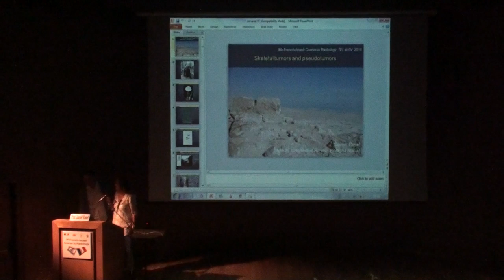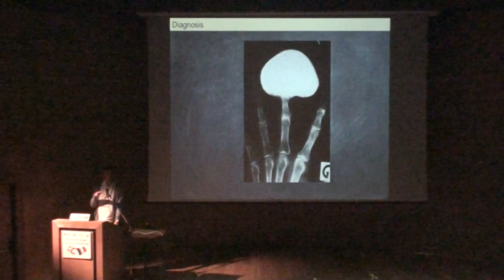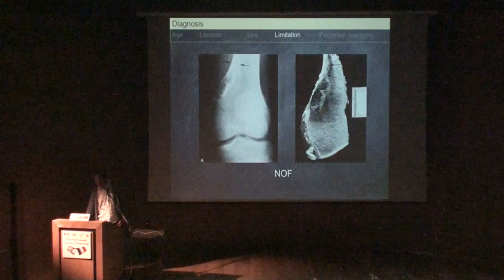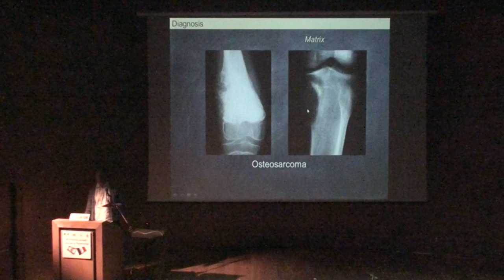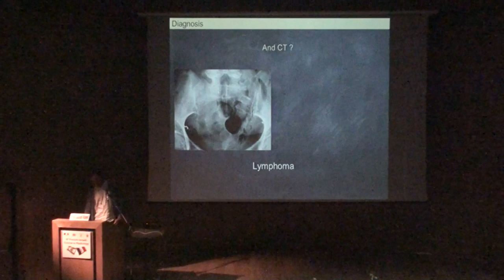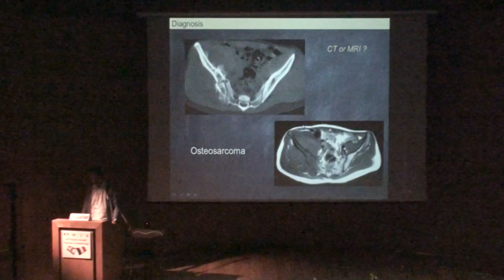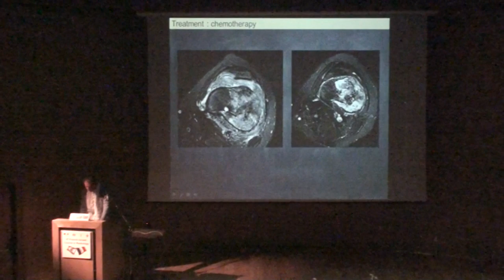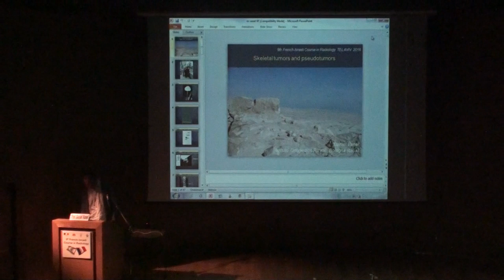Skeletal Tumors and Pseudotumors - Daniel Vanel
9th FRANCE-ISRAEL REVIEW COURSE in RADIOLOGY
Specialty : MSK
Speaker : Daniel Vanel
Year : 2016.